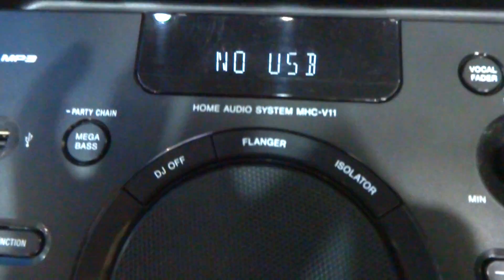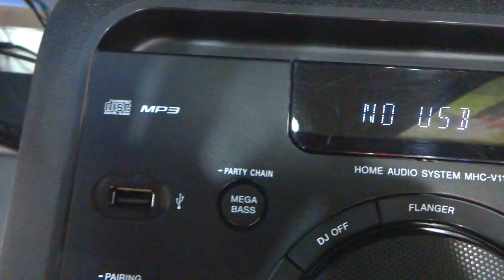Sony MHC-V11 Mini Hifi Sound System Display Video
Compact size
1 USB Port
CD
Bluetooth
Audio in